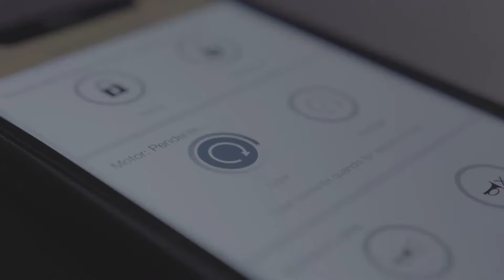Apresentação Novos Chevrolet Cruze RS e Cruze Midnight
Apresentação Novos Chevrolet Cruze RS e Cruze Midnigh